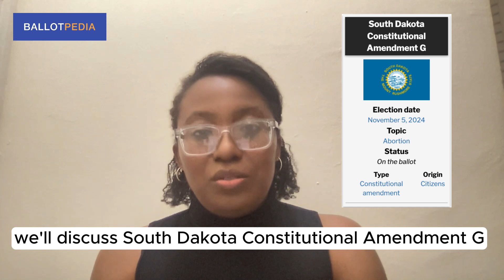South Dakota Constitutional Amendment G, Right to Abortion Initiative (2024)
In the run-up to the November 5, 2024 general election, Ballotpedia brings you our hallmark nonpartisan, objective information on noteworthy elections and ballot measures.

In this video, we discuss South Dakota Constitutional Amendment G, the Right to Abortion initiative, an initiated constitutional amendment that South Dakota voters will decide on Nov. 5.

A “yes” vote on Amendment G supports providing for a state constitutional right to abortion in South Dakota, using a trimester framework for regulation:

During the first trimester, the state would be prohibited from regulating a woman's decision to have an abortion;

During the second trimester, the state may regulate abortion, but "only in ways that are reasonably related to the physical health of the pregnant woman;" and

During the third trimester, the state may regulate or prohibit abortion, except "when abortion is necessary, in the medical judgment of the woman's physician, to preserve the life and health of the pregnant woman."

A “no” vote opposes this amendment.

Let’s take a look at the current status of abortion in South Dakota:
In South Dakota, abortion is banned except to save the life of the mother. In 2005, South Dakota passed a law banning abortion, except to save the life of the mother. However, the law did not go into effect until the U.S. Supreme Court issued Dobbs v. Jackson Women’s Health Organization, overturning Roe v. Wade. In 2023, South Dakota enacted a law that provided that the woman who receives an unlawful abortion is not criminally liable.

South Dakota mandates a 72-hour waiting period and counseling before an abortion is performed. The state also requires that a parent or legal guardian of a minor must be notified 48 hours before a minor's abortion or that a judge must approve a petition for the minor to have an abortion without parental notification. South Dakota also prohibits public funding for abortion.

Dakotans for Health is leading the campaign in support of the initiative. Other supporters include: Doctors for Freedom, and Freedom Amendment Coalition.

Life Defense Fund, Vote No In November, and Students for Life of America are the campaigns opposing the initiative.

Campaign finance reports through May 2024 show us that Amendment G supporters, those in favor of a state constitutional right to abortion in South Dakota, have raised over $349,000 dollars and Amendment G opponents have raised over $366,000 dollars.

As of October 9, 2024, 11 statewide ballot measures related to abortion have been certified in Arizona, Colorado, Florida, Maryland, Missouri, Montana, Nebraska, New York, Nevada, and South Dakota for the general election ballot in 2024. This is the most on record for a single year. Keep an eye out for our videos about the measures in each state.

Since 2022, when the U.S. Supreme Court overturned Roe. v. Wade, seven states have had ballot measures addressing abortion. All four measures were approved. Three measures—in Kansas, Kentucky, and Montana— were sponsored by campaigns describing themselves as pro-life and were designed to explicitly provide that there is no right to abortion in the state constitution. All three were defeated.
And make sure to check back with us for more nonpartisan, fact-based information on America’s politics and elections.

Ballotpedia is the digital encyclopedia of American politics, and the nation’s premier resource for unbiased information on elections, politics, and policy.